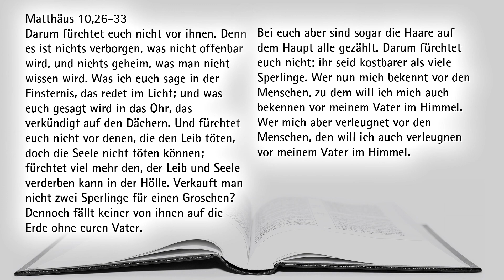Mut zur Wahrheit - auch bis zum Alleräußersten? | Bibelimpuls zu Matthäus 10, 26-33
Mutig sein, wenn es darum geht, die Wahrheit zu sagen - das ist ein ehrbares Ziel.  Aber wie ist es, wenn es darum geht, auch die Konsequenzen dafür zu ertragen? Und die können gewaltig sein. Jesus weiß das, und seine Hinweise dazu sind nach wie vor aktuell. Ein Bibelimpuls zu Matthäus 10, 26-33.